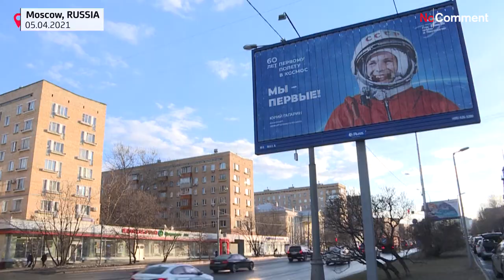شاهد: تمثال وصور ولوحات إشهارية وجداريات فسيفساء تكريما لرائد الفضاء السوفياتي يوري غاغارين